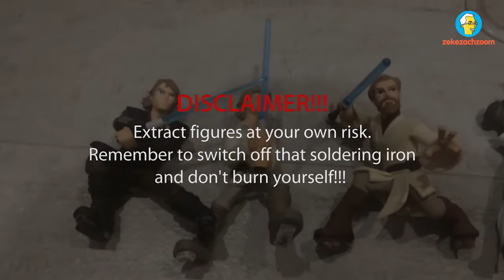Remove Base of Disney Infinity Figure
How to remove the base from the Disney Infinity Figure.